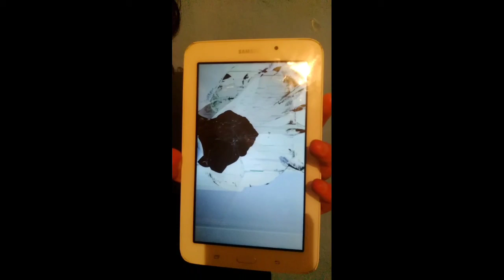REGRESE CON MALAS NOTICIAS D:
Ni hablar amigos a rifarnos con el telefono, ya lo había echo antes así que no será problema:D